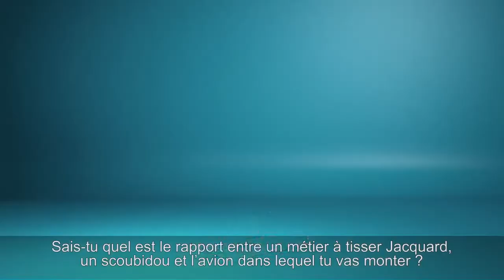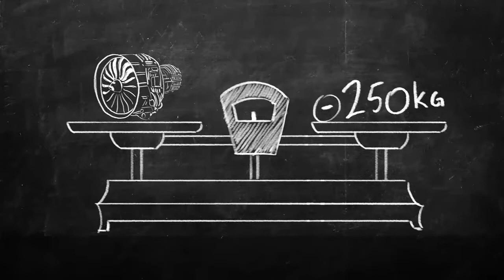Film Publicitaire SAFRAN Aéronautique - Série - Episode 2 - Avec Grégory DI MEGLIO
Film Publicitaire SAFRAN Aéronautique - Série - épisode 2 - Avec Grégory DI MEGLIO